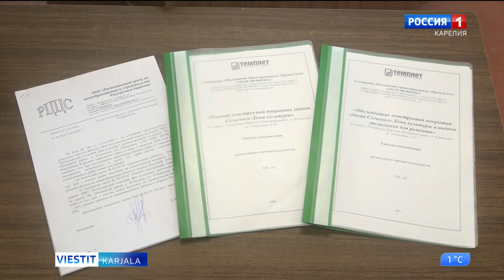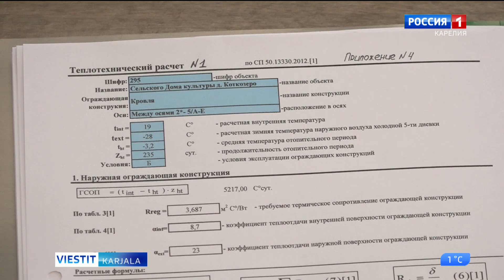Kotkatjärven kul'tuurutaloin levo vajattau